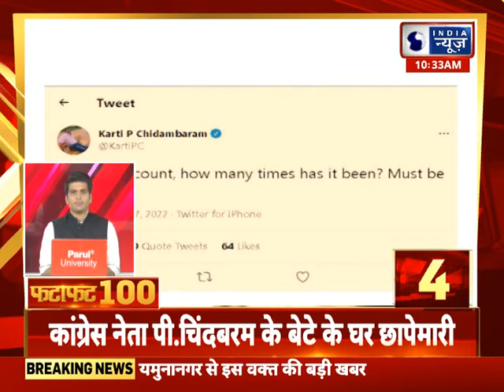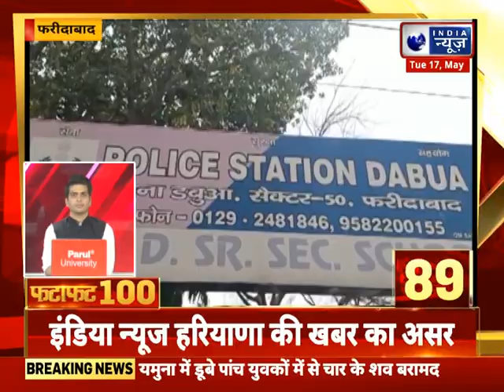Fatafat Superfast 100 News: हरियाणा में आज की 100 बड़ी खबरें | Latest News | India News Haryana